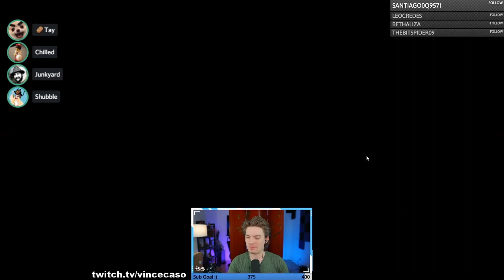THIS MAYOR STUFF IS EASY 😅 | Among Us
It ain't easy being the BIG BOSS MAN! Also Shubble and I do a murder!
⭐Expand me⭐

Editor ► @fattybil
Thumbnail ► @borenii_
Produced by ► @kevin_png

Intro + Outro graphics ► Art Vega